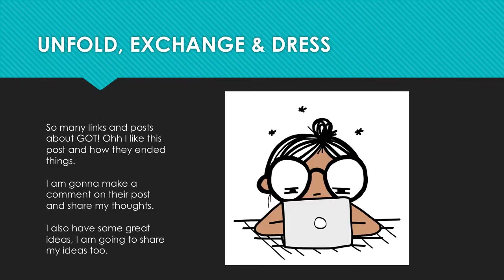Anders Hektor Information Activities